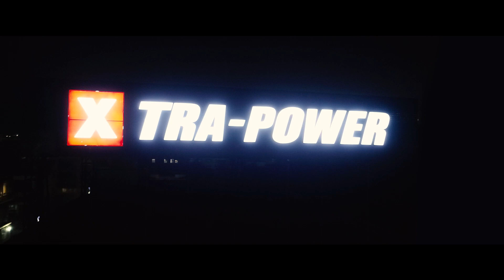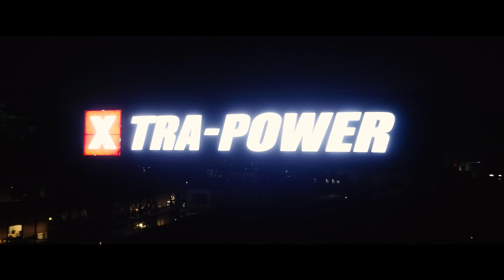27 June 2023